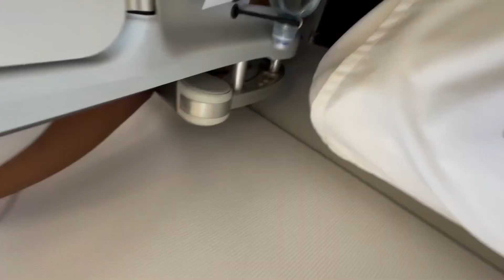London 🇬🇧 to Paris 🇫🇷 | window seat mill he gae 😂 | Student life in uk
link.

Hello guys, welcome back to another video "UK Aana Chaiye Ya Nahi? Should You Come To The UK Or Not?"

In this video we will be discussing about advantaged and disadvantages of coming to the UK and many more things.